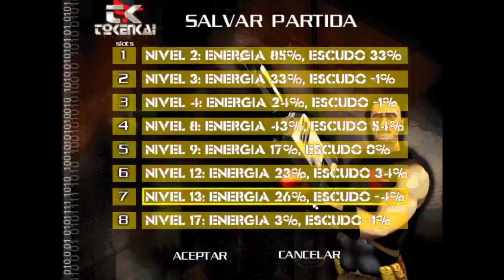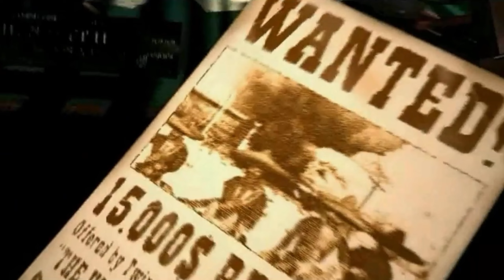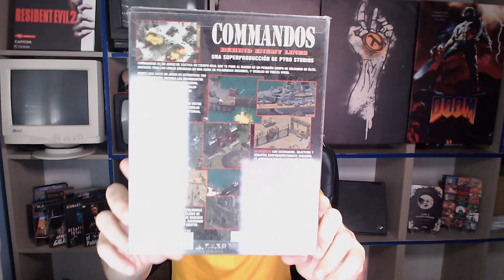JUEGOS de Estrategia TIPO COMMANDOS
Para muchos Commandos es un referente en cuanto a videojuegos se refiere, no solo por nostalgia si no que también por inaugurar un género en sí mismo. Hoy os traigo un listado de títulos actuales y no tanto que beben de su formula. Además veremos ediciones físicas y precios de muchos de ellos. Oki Doki!!

*ÍNDICE*
- Introducción 00:04
- Primer ejemplo 01:33
- Segundo 04:00
- Tercero 06:01
- Cuarto 08:07
- Quinto 10:01
- Sexto 12:00
- Séptimo 14:40

*MÁS VÍDEOS QUE TE RECOMIENDO*

*MIS REDES*
▶️  GRUPO TELEGRAM: